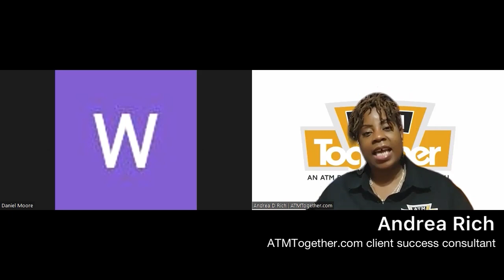It Took Him Several Years to Make The Decision and a Few Weeks to Implement It | ATM Business